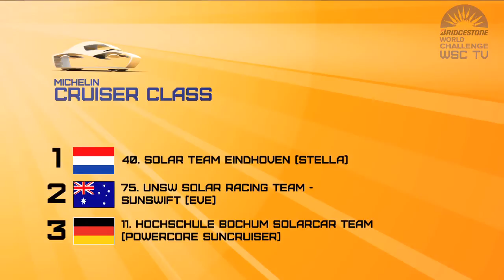Bridgestone World Solar Challenge 2013 - DAY 4 Highlights